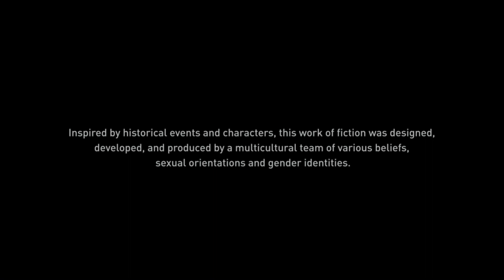Gaming with KaijuForceNeo: Journey 5.067 (Episode 850)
Game: Assassin's Creed Mirage